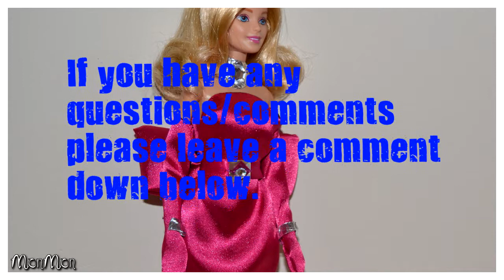Marilyn Monroe Pink dress for barbie doll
Two days ago I watched  "Gentlemen Prefer Blondes"
and I decided to do beautiful pink dress from famous scene when
Marilyn Monroe sings Diamonds are a girl's best friend.